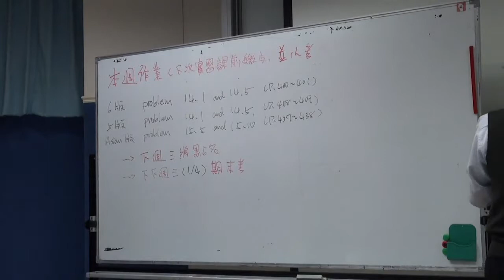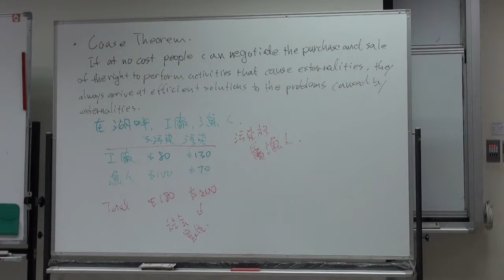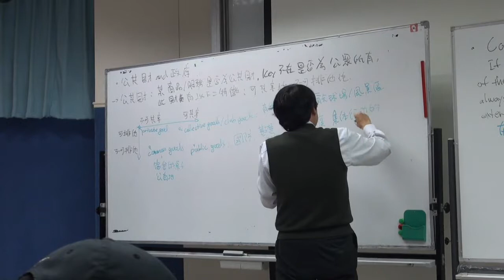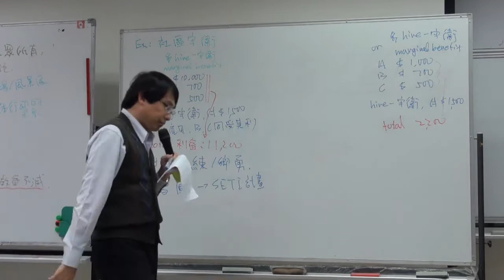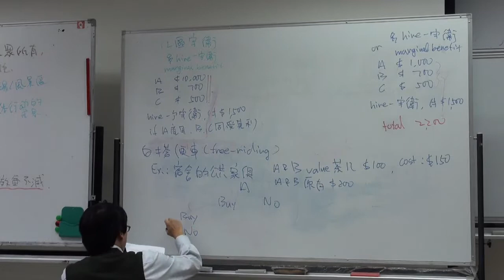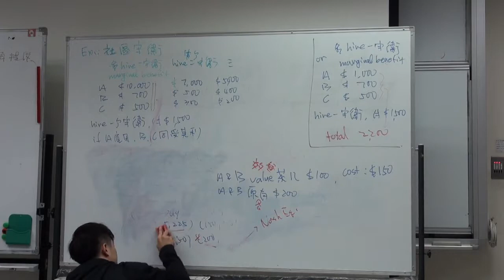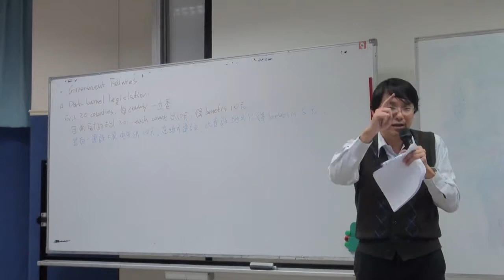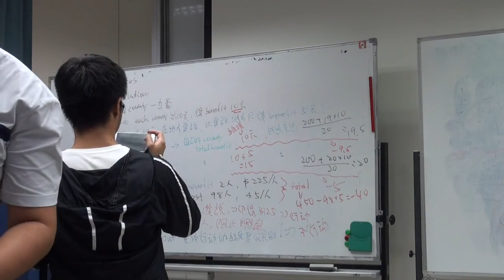12-公共財與政府